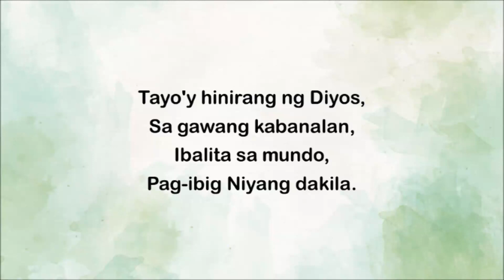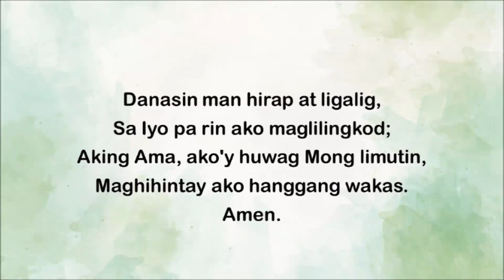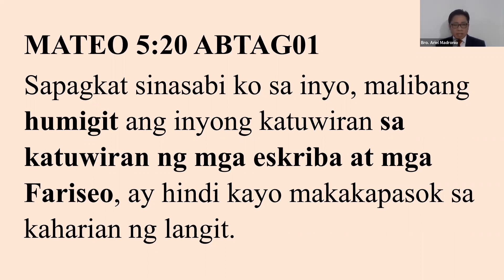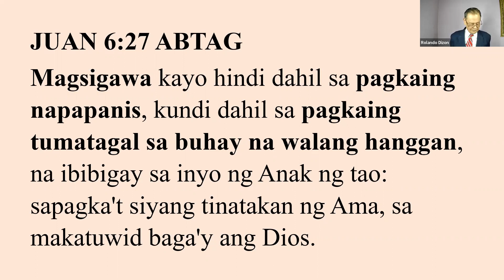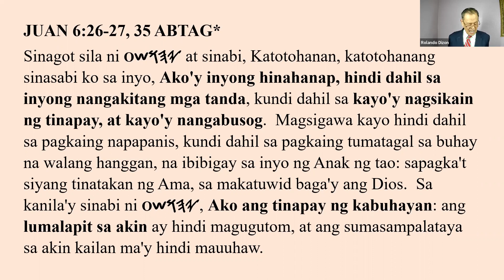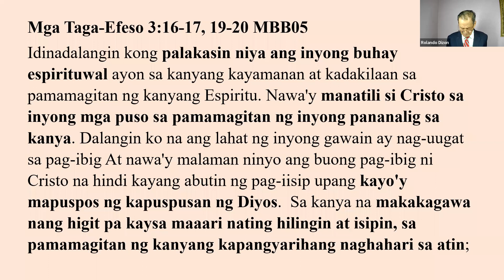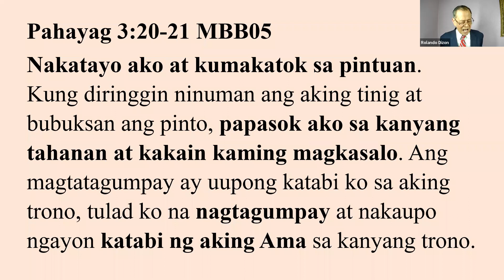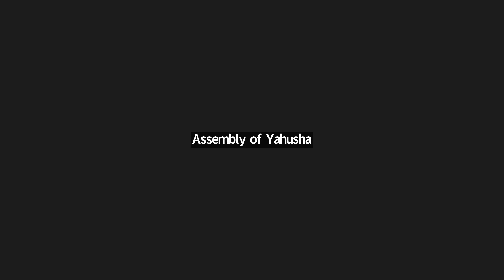WS - Ang Mapapalad : Mapalad ang Nangagugutom at Nanga-uuhaw sa Katuwiran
Assembly of Yahusha Pagsamba officiated by Bro. Ariel Madronio and Bro. Rolly Dizon 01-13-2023. Most Sound Recordings (such as Intermission and Hymns, Lyrics and Melodies) used in this video are produced by Assembly of Yahusha members exclusively for worship services using Public Domain Hymns and No Copyright Infringement is intended.